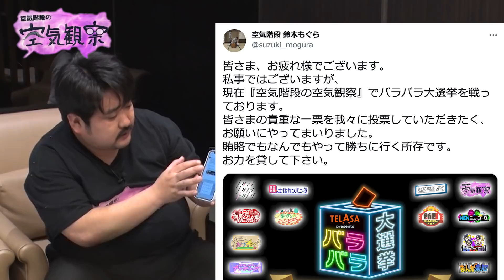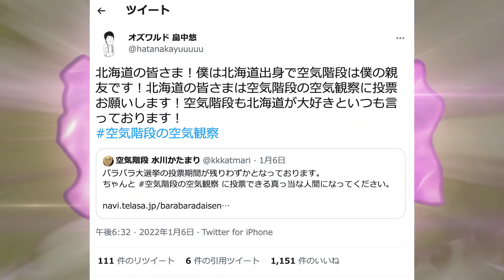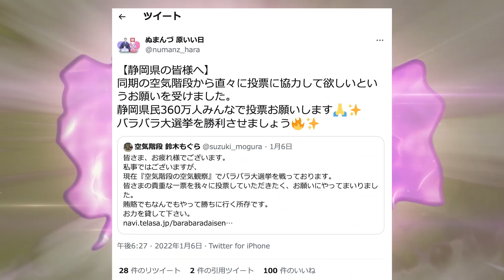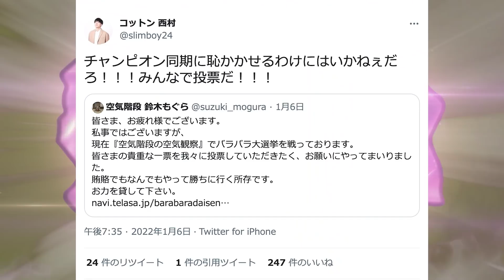【人気者だらけ】空気階段が芸人仲間にアポなし電話した結果… 【空気観察・YouTube限定公開】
空気階段の初冠番組「空気階段の空気観察」
長年の営業に幕を降ろす人気店の“空気”
緊迫した企業の商品開発会議の"空気"など…
世の中のさまざまな“空気”を２人が現場に潜入して"観察"します！

今回は「TELASA　presentsバラバラ大選挙の裏側」をYouTube限定公開！空気階段の2人が選挙1位を獲得すべく、ロケ後に芸人仲間にアポなし生電話してました！昨年のM-1ファイナリストであるあの芸人も登場！